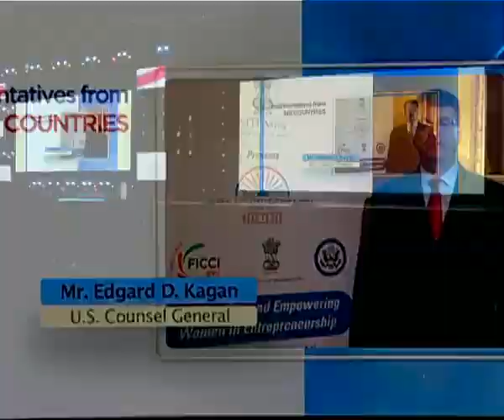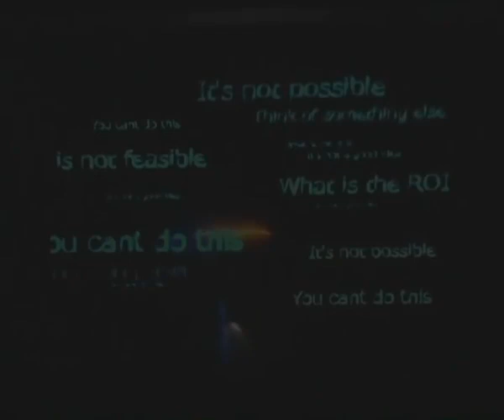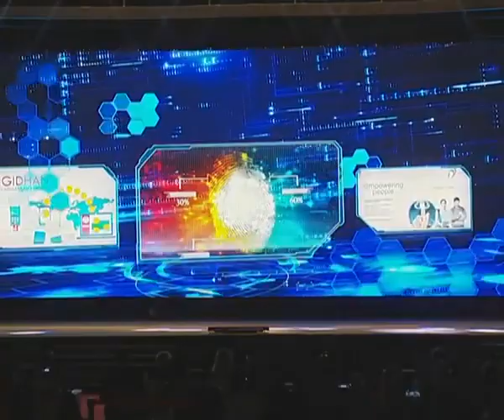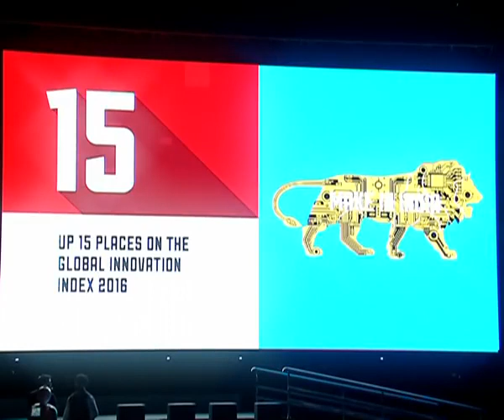PM Narendra Modi & Ivanka Trump to inaugurate the eighth Global Entrepreneurship Summit in Hyderabad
The Prime Minister, Shri Narendra Modi and the Advisor to the President of United States, Ms. Ivanka Trump at the Global Entrepreneurship Summit-2017, in Hyderabad on November 28, 2017.